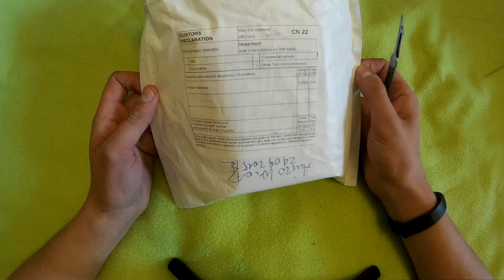RWATCH M26 LED Bluetooth from Gearbest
RWATCH M26 LED Bluetooth

Rwatch M26 zegarek bluetooth